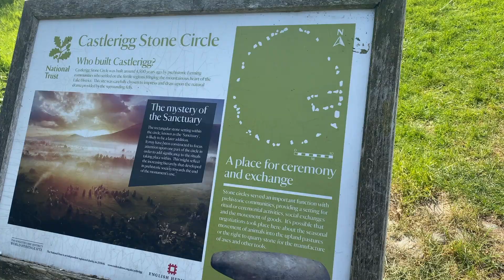Coast to Coast Epic - Part 2 - Keswick to Alston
Picking up immediately where we left them, Sean @outsideambition and I take on Keswick to Alston and the dreaded Hartside pass